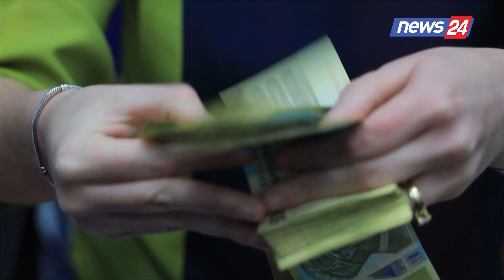‘Ulja e normës bazë për të stabilizuar nivelin e inflacionit’,BSh:Efekt pozitiv në rritjen ekonomike